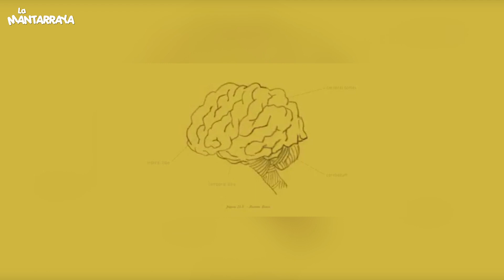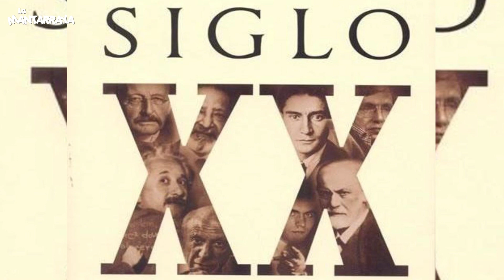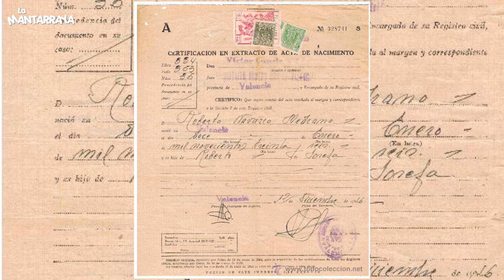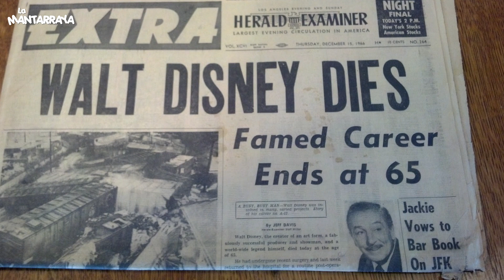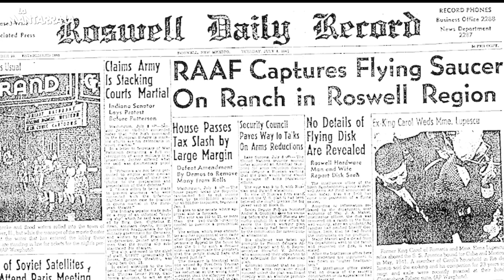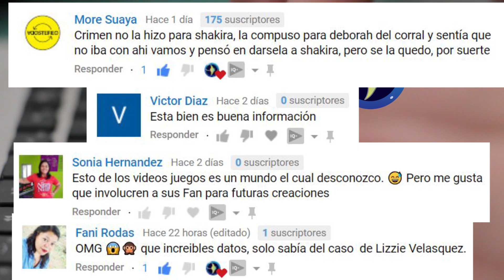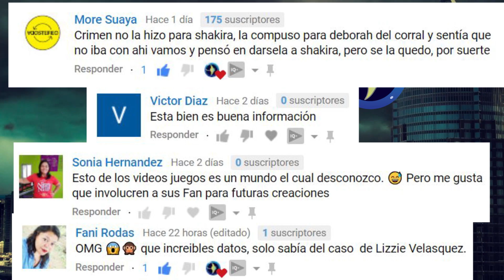5 LEYENDAS URBANAS mas famosas del MUNDO 😱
Estas son historias que se han repetido por tantas veces que ya para muchas personas son una indudable realidad, de eso se componen las leyendas urbanas, aquí te exponemos 5 de las mas famosas a nivel mundial 😱 Suscríbete para ver más contenido como este 👍

La Mantarraya es un canal de entretenimiento donde encontrarás información interesante, datos que no conocías, tops, cultura pop y alguna reseña atractiva de algún tema actual o histórico.